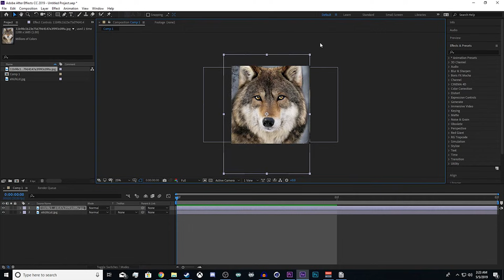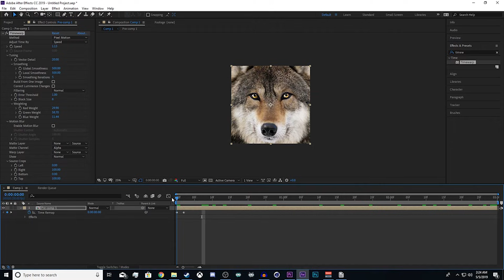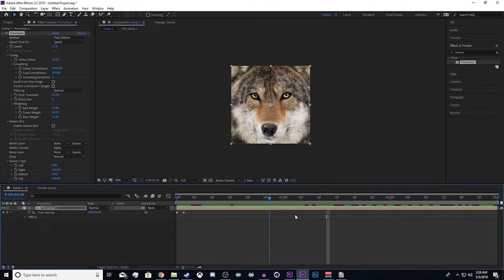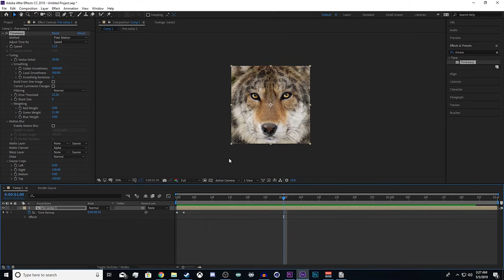Morph Effect in After Effects [no plug-ins]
This is one of many techniques for morphing still images using motion interpolation to generate and move pixels to look like a morph.